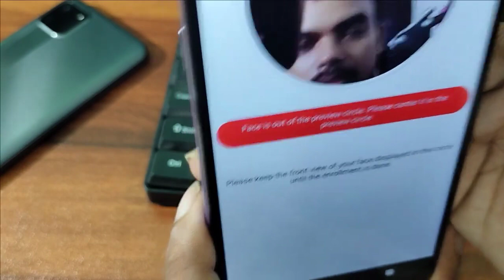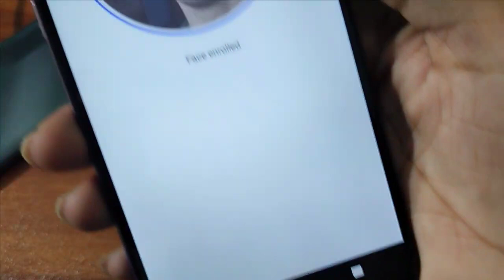Micromax in 1 face lock set and remove